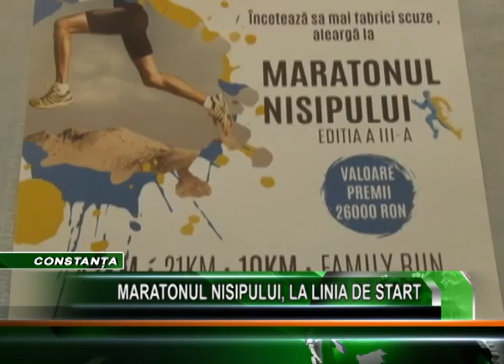MARATONUL NISIPULUI LA LINIA DE START